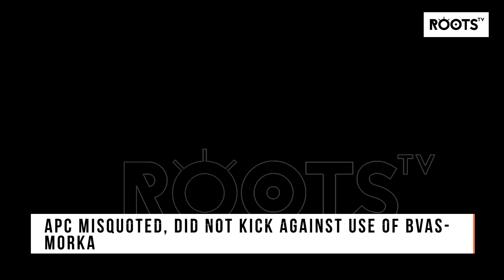APC misquoted, did not kick against use of BVAS Morka